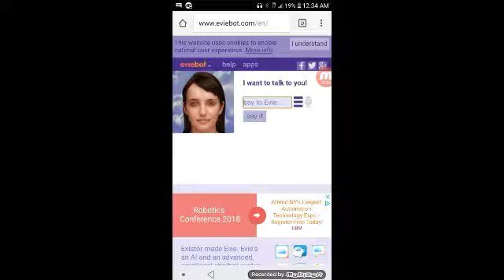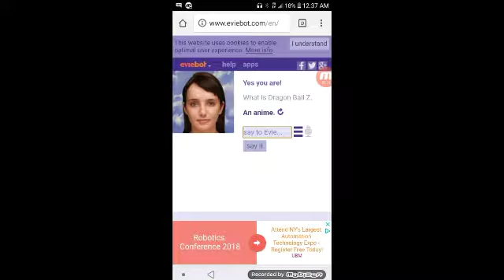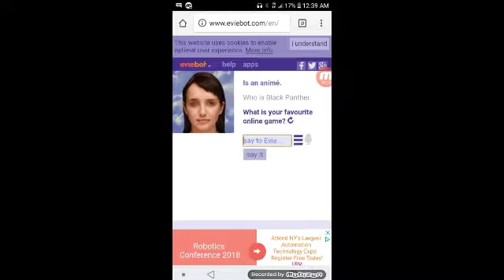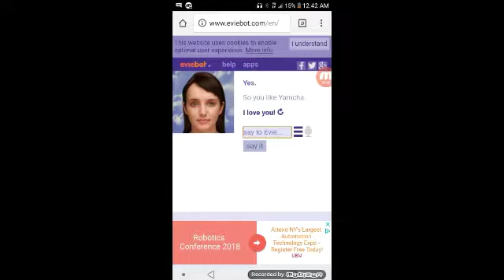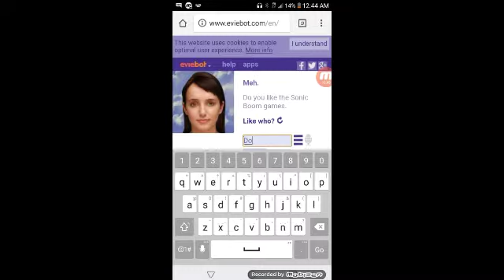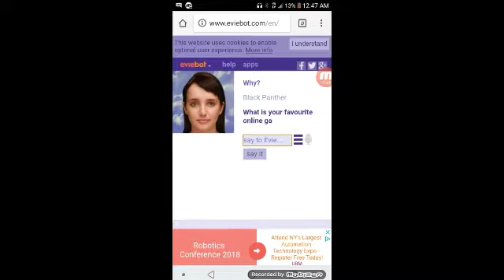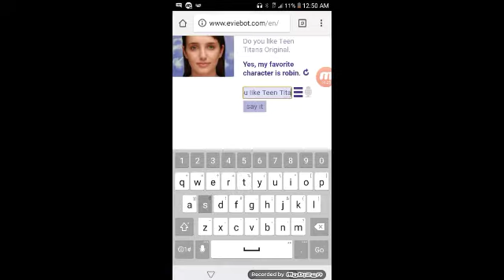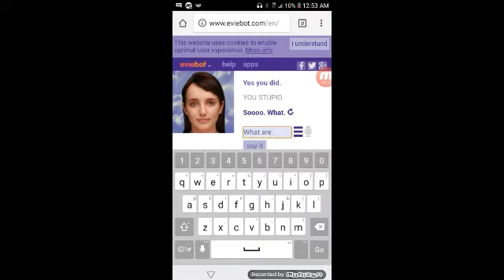Let's Play EvieBot (THIS BOT IS STUPID)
Outro Music is called Super Sonic Racing its in Sonic R and made by Sega. It doesn't belong to me